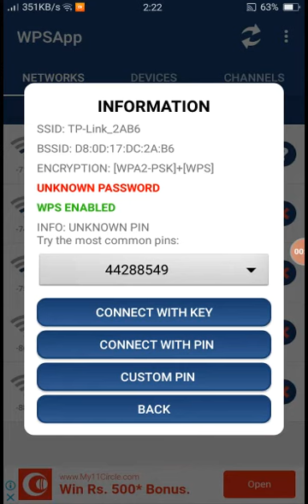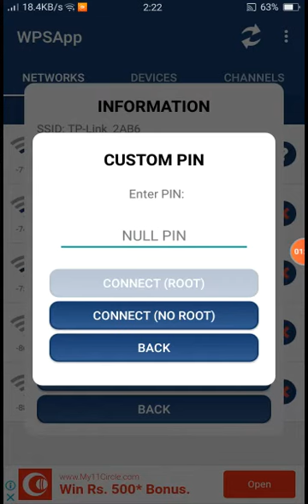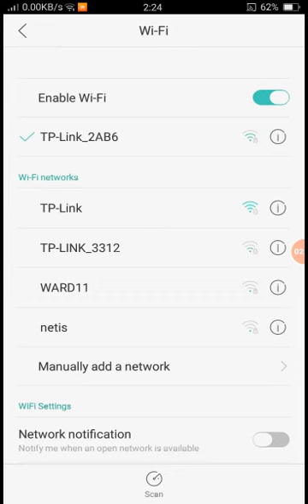Hack Wi-Fi WPS App custom pin wait No Root